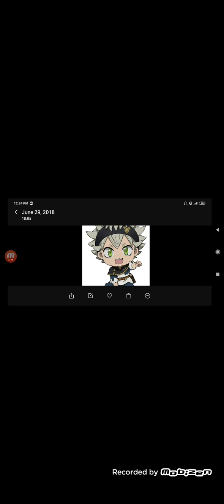what if asta was Mars brother part 1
what if asta was mars younger brother